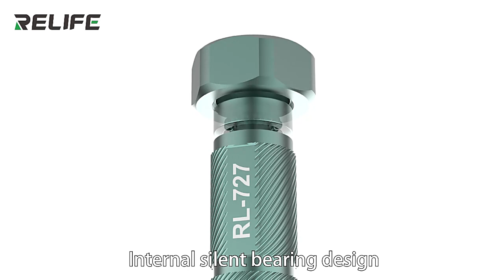Relife RL-727 3D Screwdriver